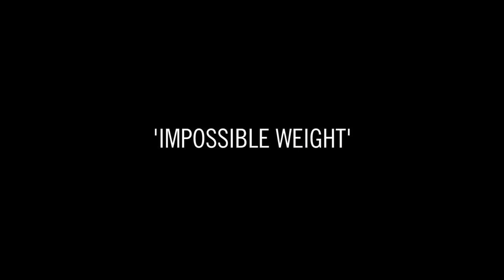Deep Sea Diver - 'The Full Session' | The Bridge 909 Out of Studio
Seattle, WA artist Jessica Dobson of Deep Sea Diver talks with Bryan Truta and performs three songs from their latest album, 'Impossible Weight.'